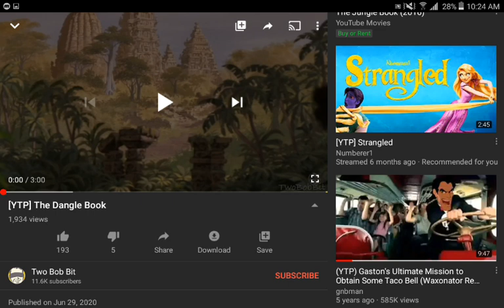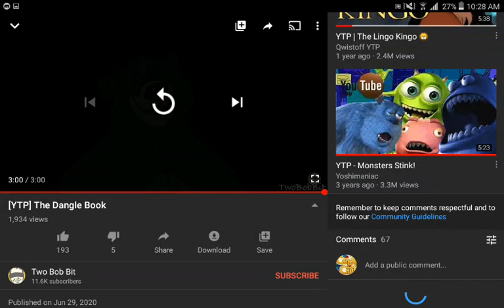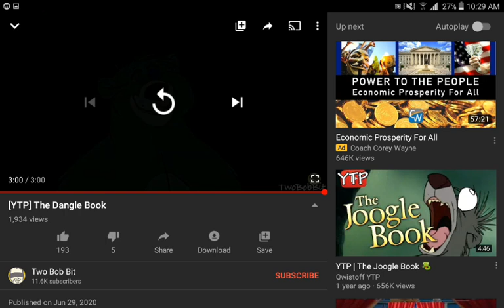[YTP] The Dangle Book - Reaction